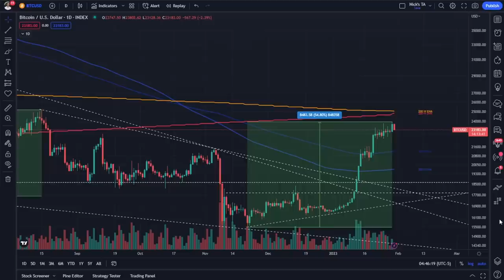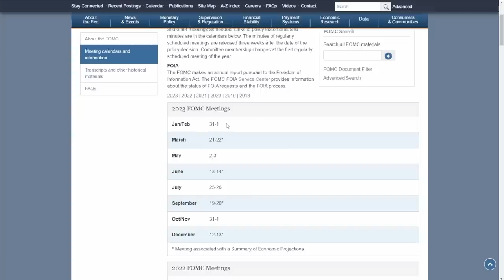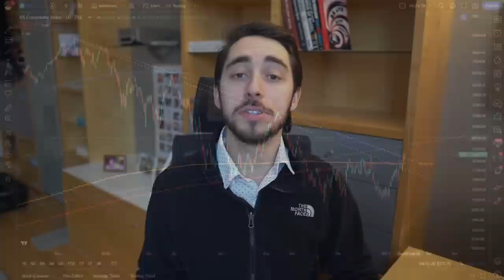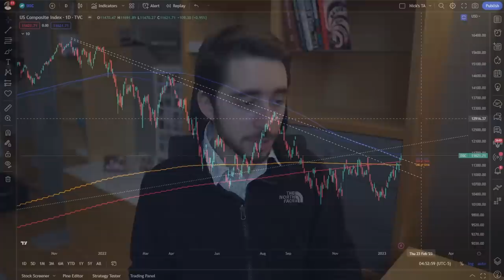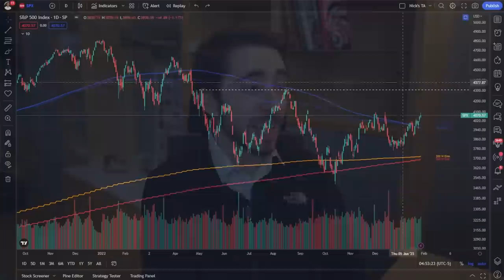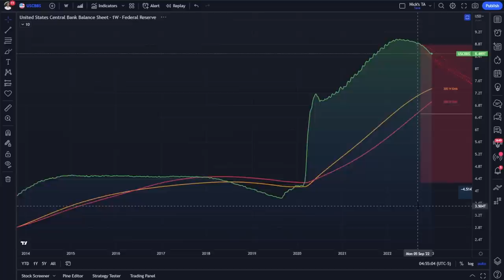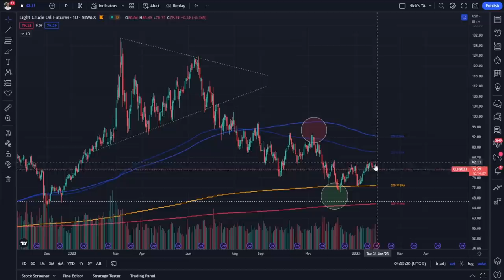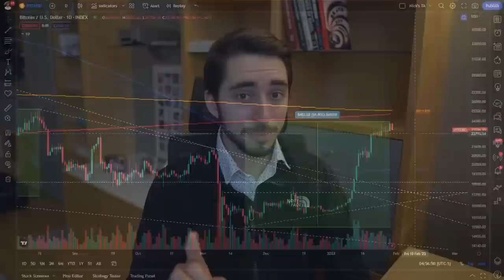The Bitcoin "Liquidity Trap" | Here's What You Need To Know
00:00 - Intro
00:53 - Both Sides Are Likely Wrong
02:48 - The 'Liquidity Trap'
06:20 - The Cold Reality That Many Don't Understand...
09:40 - Money Supply Is Still 2x Larger
14:23 - Interview w/ Guss (Kryxivia)